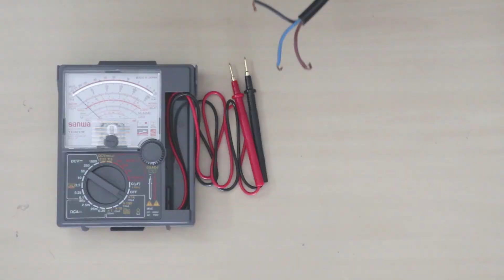Float Switch VS Radar ST-70AB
Review fungsi radar dan float switch dengan cara mengganti sensor radar pada pengkabelan control pompa air ini menggunakan float switch.

Float Switch

Recorded by CANON EOS M6, CANON EOS 700D